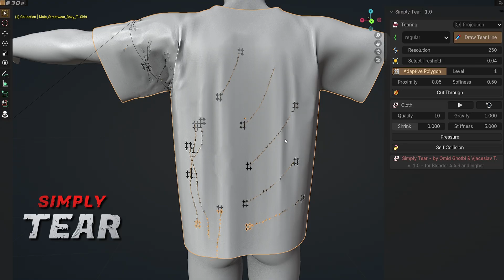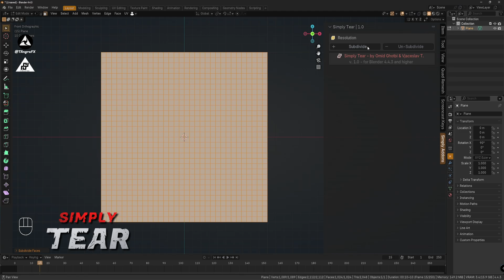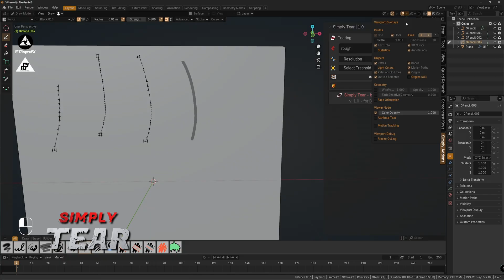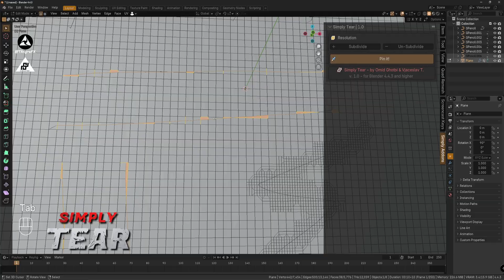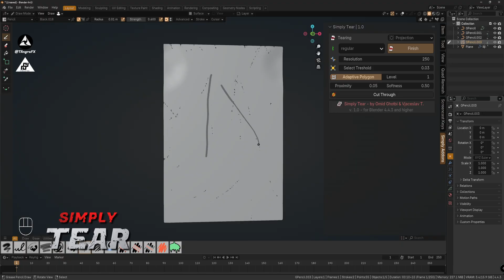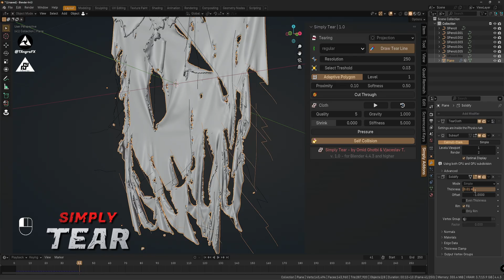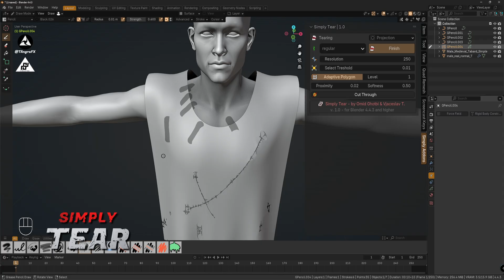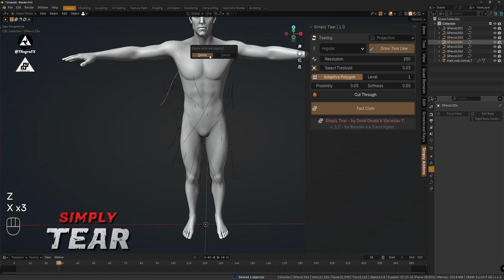Simply Tear - Blender Addon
Developed by Omid Ghotbi and Vjaceslav T.

is a powerful add-on designed to quickly create realistic tearing or sharp cuts on your 3D objects. For optimal results, combine it with cloth simulation to observe how the object dynamically responds to the tears. Simply select your object, define the tear lines, and run the simulation—achieving high-quality results in no time.

used cloth assets by Kagi Vision- Simply Clothing Pack.

Please ask further questions in Discord or via email.